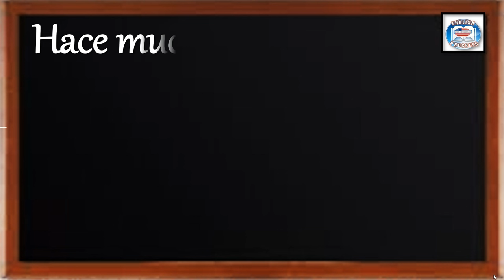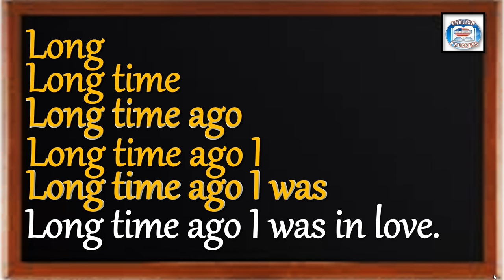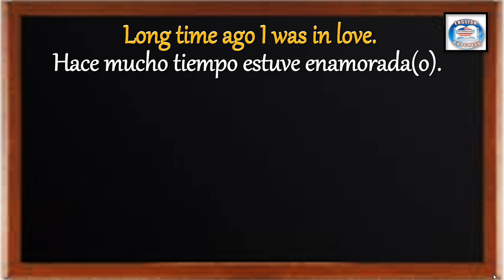👉178 ¿CÓMO SE DICE EN INGLES? HACE MUCHO TIEMPO ESTUVE ENAMORADA(O).